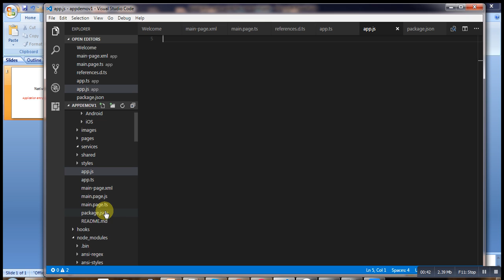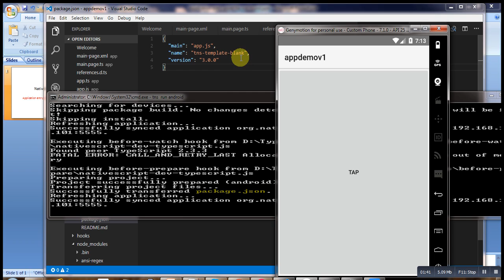Nativescript: Application entry point file not found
java.lang.RuntimeException: Unable to create application com.tns.NativeScriptApplication: com.tns.NativeScriptException: Application entry point file not found. Please specify the file in package.json otherwise make sure the file index.js or bootstrap.js exists.\nIf using typescript make sure your entry point file is transpiled to javascript.